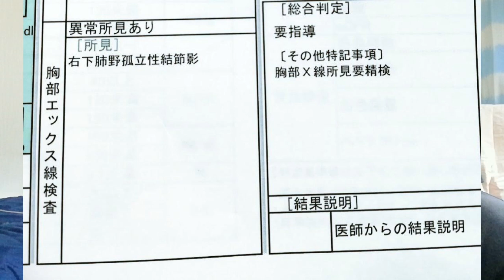健康診断と歯医者の定期検診は行ったほうがいい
ホリエモンが予防医療に熱を上げてるんでKindleUnlimitedの人は読んでみてください
ピロリ菌はなんか適当なキットを郵送すればもう検査できた気がする。

健康の結論

ピロリ菌やばい

★投げ銭
Amazonギフト券（Eメールタイプ）

Kindle Unlimited
Music Unlimited